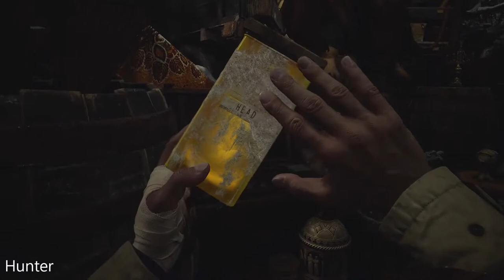RESIDENT EVIL 8 VILLAGE Gameplay LETS PLAY (1080P60FPS)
PC SPECS:
- cpu: INTEL i9 9900K 4.86ghz
- mainboard: ASUS ROG STRIX Z390-F GAMING
- vga: ASUS RTX 2080 Ti Strix OC 11GB
- ram: KINGSTON PREDATOR DDR4 32GB 3466 MHZ CL15
- ssd: SAMSUNG 970 Evo 1TB M.2 SATA 3400/1500
-hdd : WDD RED 6tb x3
- psu: EVGA 1300WATT
- cpu cooler: CORSAIR H100I V2 HYDRO SERIES
-case: Phanteks Enthoo Evolv atx + RGB LED